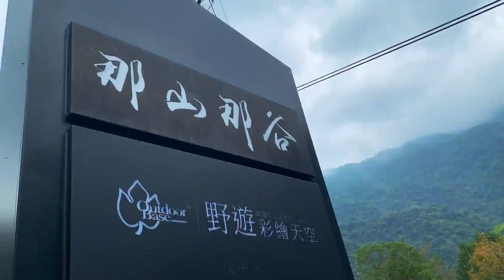[旅遊Vlog] 宜蘭天然漂漂河 | 那山漂流：夏天最適合的安全親子水上活動，緊張刺激又 chill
這是我們去知名的露營區－那山那谷 露營中的其中一個
有專業的教練以及完善的裝備，在天然的漂漂河非常安全！

坐上特別的漂流圈，可躺可坐，用你最喜歡的姿勢在水上漂流
整個行程大約 2 個半小時，漂漂河過程中有緩流也有急流
緊張刺激又 chill，非常推薦親子或好友聚會
中間還會安插跳水活動跟小遊戲，還有瀑布秘境

重點是他們的浴室非常乾淨，盥洗很方便！